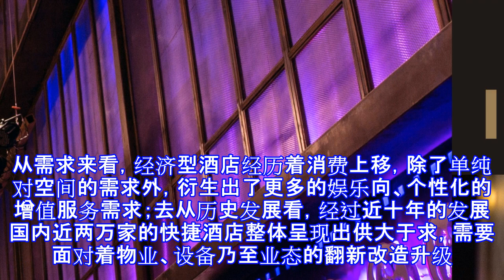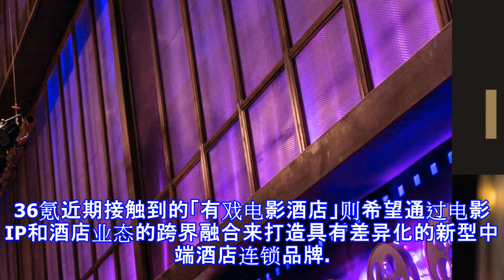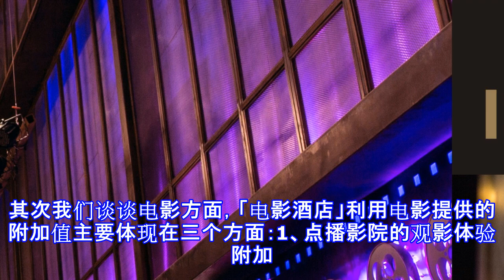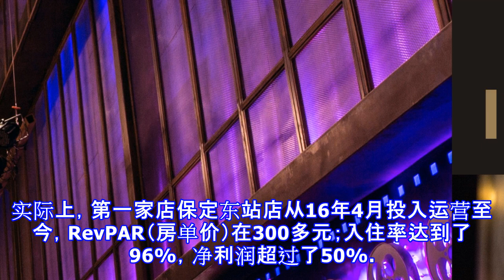中端酒店+点播影院，「电影酒店」要用ip的附加值拓宽酒店的边界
中端酒店的存量市场跟随着消费升级迈入了整合期。从需求来看，经济型酒店经历着消费上移，除了单纯对空间的需求外，衍生出了更多的娱乐向、个性化的增值服务需求；去从历史发展看，经过近十年的发展国内近两万家的快捷酒店整体呈现出供大于求，需要面对着物业、设备乃至业态的翻新改造升级。从数据来看，根据智研咨询发布的《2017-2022年中国酒店市场专项调研及投资前景分析报告》显示，2015年国内中端连锁品牌渗透率只有20%（美国市场为70%），酒店市场CR5（行业前5名的品牌集中度）为39.44%。市场给中端酒店的快速扩张留下了空间，但连锁加盟加速中端品牌扩张也需要面对着快捷酒店老问题。行业内房间同质化严重、...